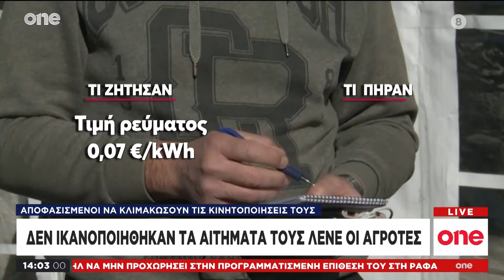One News 14/02/2024 | One Channel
Αναλυτικά η επικαιρότητα της ημέρας στο μεσημβρινό δελτίο ειδήσεων του One Channel με την Μαρία Αστερίου στις 14:00.